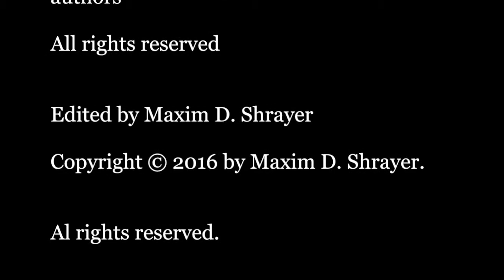Panel with Multilingual Jewish Writers at Bar-Ilan University, 18 December 2012, Part 2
Multilingual Jewish Writers’ Panel at Bar-Ilan University
18 December 2012.

Moderated by Chava Pinchas-Cohen

With David Markish, Maxim D. Shrayer, Chava Pinchas-Cohen and Dov-Ber Kerler.

Organized by Prof. Roman Katsman (Bar-Ilan University)